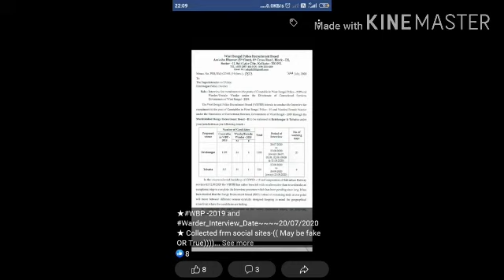WBP ইন্টারভিউ ডেট 20/07/2020